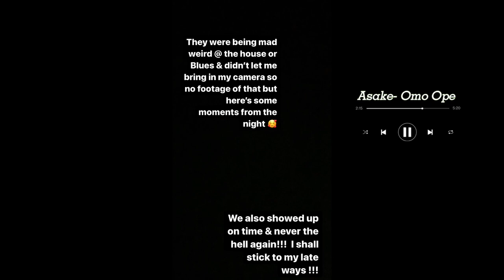FIREBOY DML Apollo Tour recap / mini HOUSTON Vlog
With this vlog I wanted to share small small moments from the concert & my visit in Houston & within it theres a playlist .. to be put on to more tunes get familiar w this link following

To find more of me & friends- all platforms @Gracie_staxx & @Ebu.Move 🖤